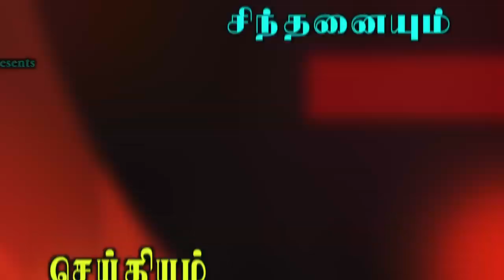Seithiyum Sindhanaiyum | Election 2019 | Epi - 2 | D. Augustine Jebakumar